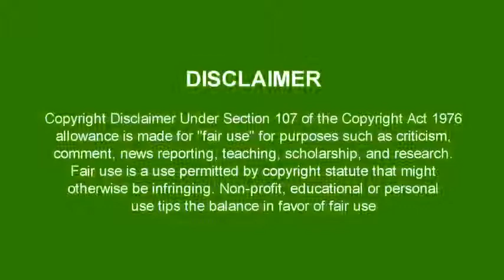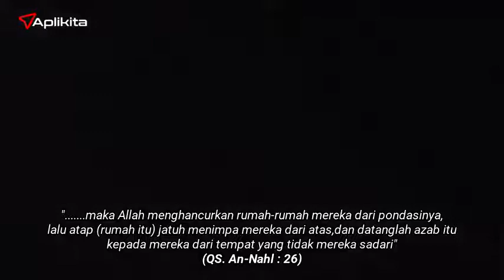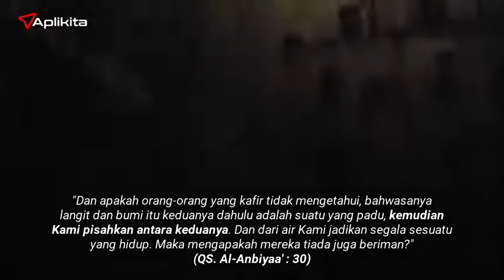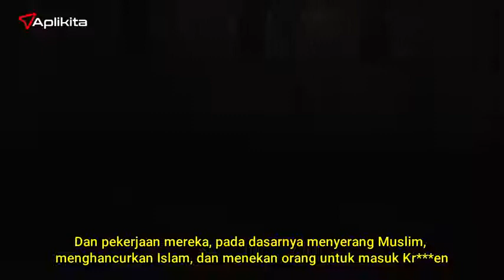Menangkap Jin di Canterburry Murid Syaikh Abderraouf Ben Halima